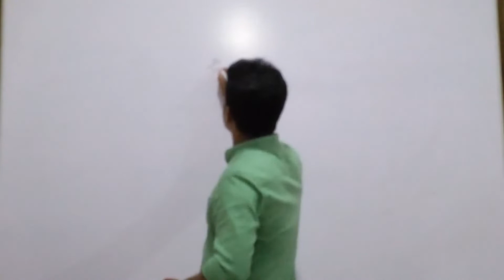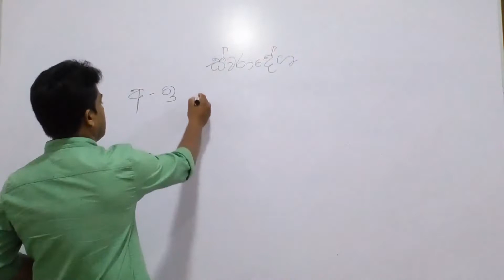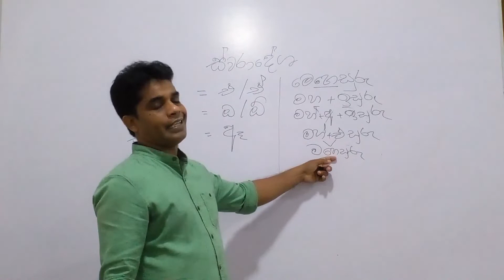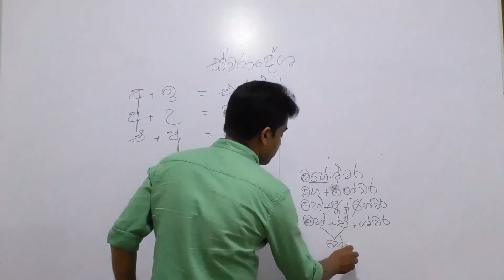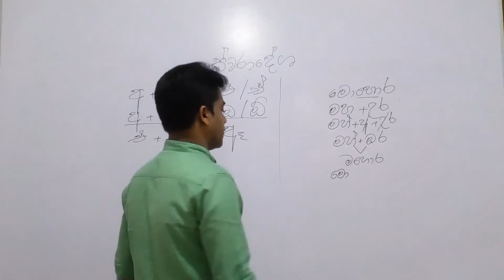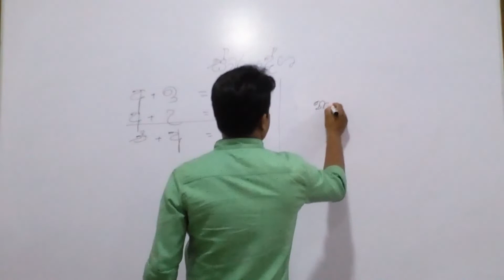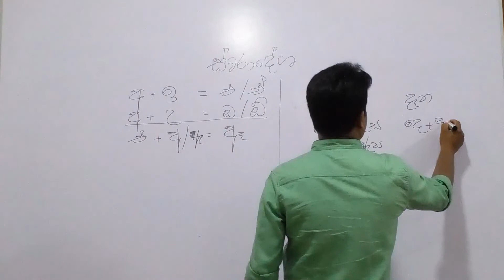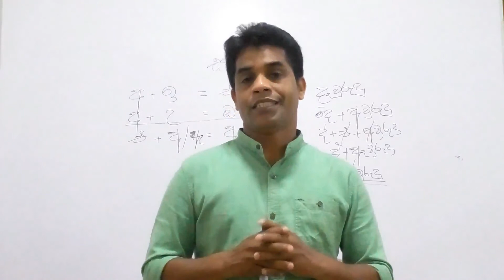sandhi | sandhi mula sita | o/l 2022 | sinhala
මෙය මව්බස රසවත්ව උගන්වන නාලිකාවකි.
සිංහල අපේ මව්බසයි.
අප සිතන පතන බසයි
අපේ චැනලය සමග සම්බන්ධවී විභාගය පමණක් නොව ජීවිතයද ජයගන්න
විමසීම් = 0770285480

o/l_2022